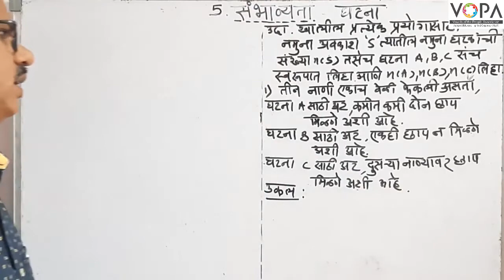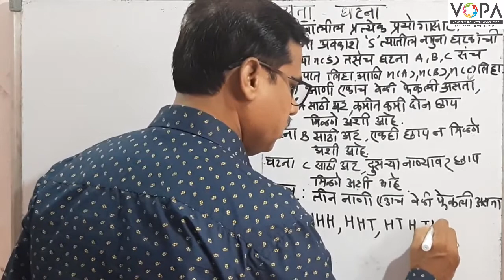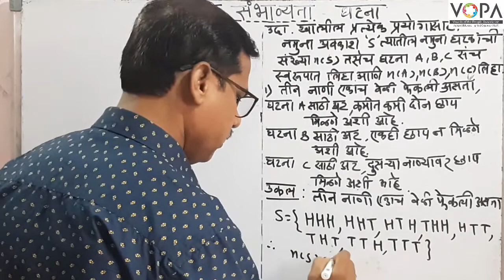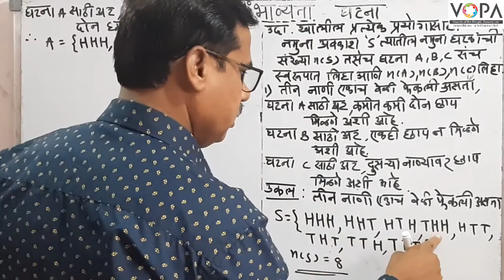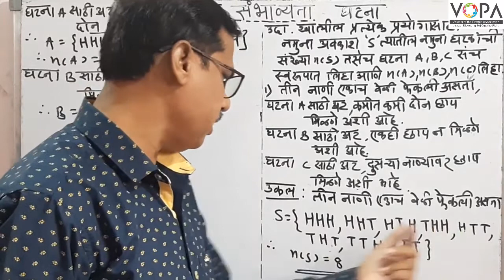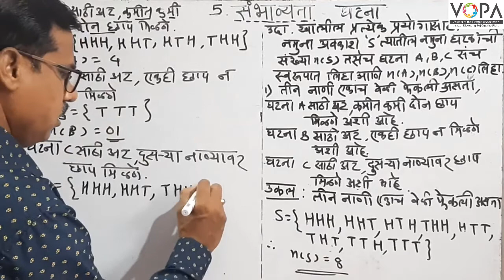10th | Maths 1 | Marathi Medium | Chapter 5 | संभाव्यता | V5 | VSchool